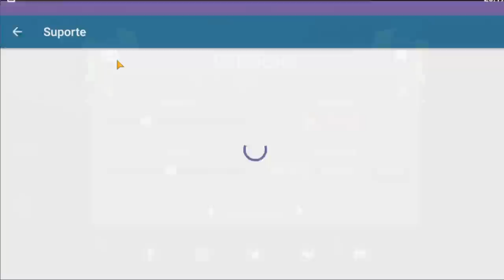😱NOVA ATUALIZAÇÃO CHEGOU!! Dragão Boss, Novo mapa, Novo Animal Jogável e WildPass! WildCraft😱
Lema do canal: "vamos combate o ódio com o amor"

Olá eu sou a Hayat, Finalmente a nova atualização chegou, tenho novo mapa e boss dragão chinês! Será que teremos dragão como animal jogável futuramente? Seria incrivel! Melhor atualização do wildcraft.

Produção Hayat
Artes, Desenhos e Animações: Aru paint e Mestre Hayat
Programa de edição: filmora 10 pro
Thumbnail, Imagens Adicionais e Animações: firealpaca
Trilha sonora: Biblioteca do YouTube, Filmora biblioteca

✨Créditos:
Música da Intro:
Ploby & Hall - No Time To Lose (ft. Steven Chase)

🎁🎞Vídeos novos:

🎞 Segundas
🎞 Quintas
🎞Algun domingos pode sair shorts (vídeos curtos)

👉Personagens Principais:

🐺Hayat Kanay

🦓 Ink Color

🐕Delta Rune

📃Capitulo:

Jogo: WildCraft: Simulação 3D Online de Animais